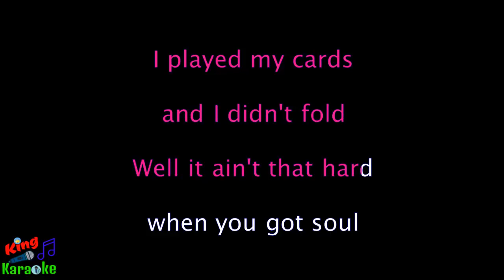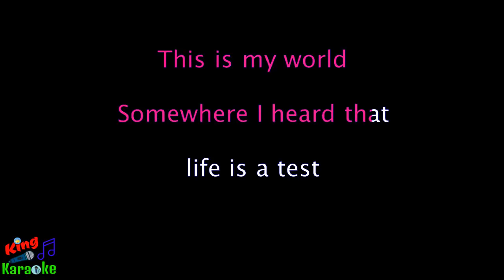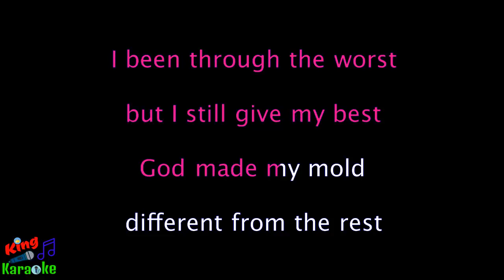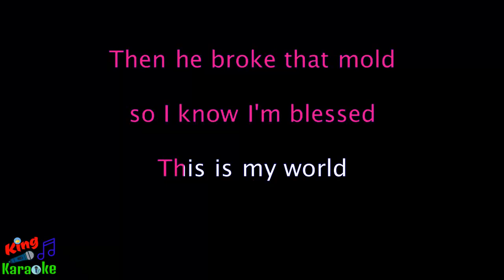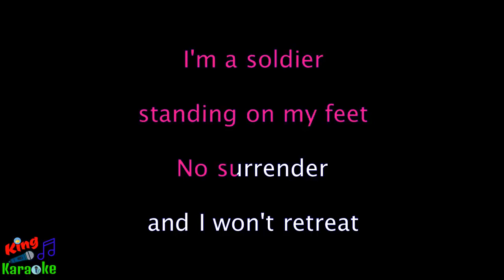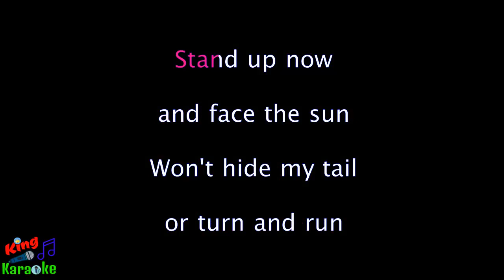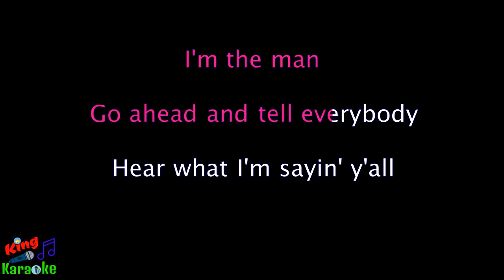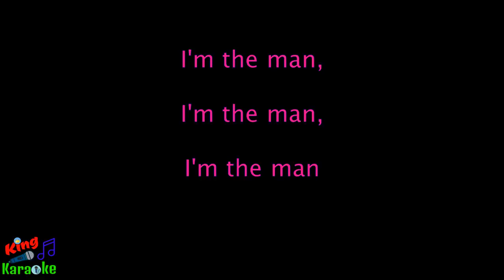🎤 Aloe Blacc - The Man Karaoke Lyrics - King Of Karaoke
Aloe Blacc
Aloe Blacc Karaoke
The Man
The Man Karaoke
The Man Instrumental
The Man Acoustic